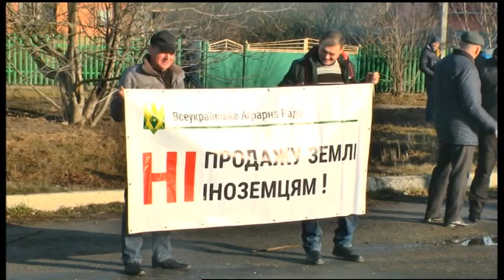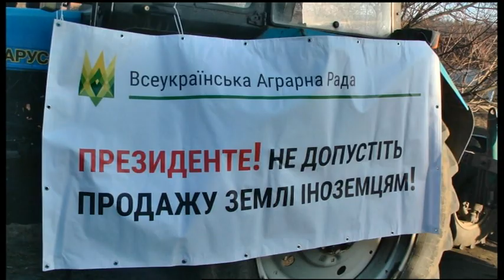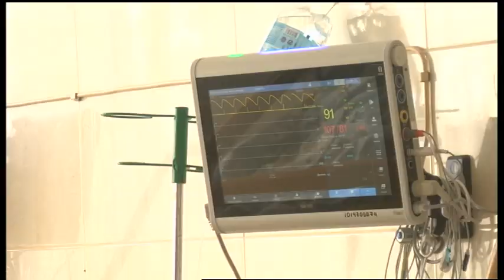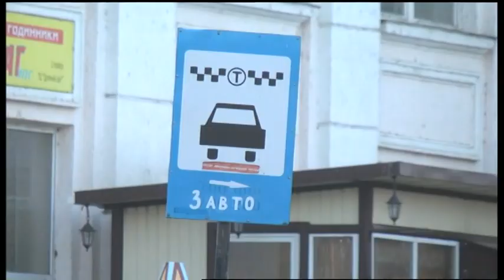17.12.2019. Новини. 17:00